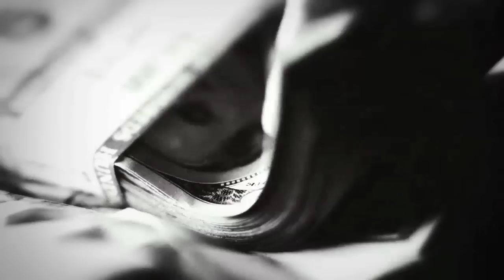Pusha T - What Dreams Are Made Of (Official Video)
Directed by Jason Goldwatch.